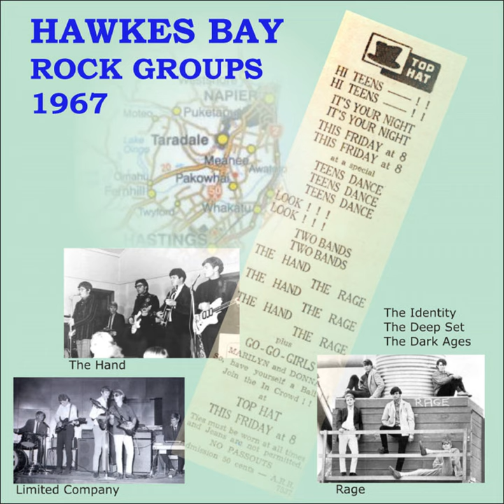I Take What I Want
I Take What I Want · Rage · Isaac Hayes · David Porter

Hawkes Bay Rock Groups 1967